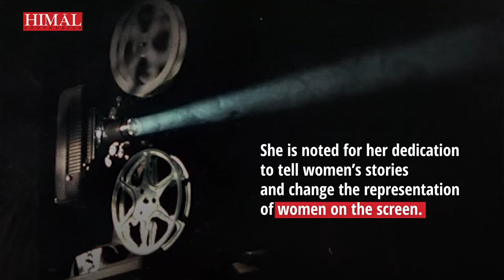Sumitra Peries: A Southasian filmmaker unlike any other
Sumitra Peries is regarded as one of Sri Lanka’s foremost cultural icons.
She has 10 films to her name, and has worked as screenwriter, director, producer and editor. She is noted for her dedication to tell women’s stories and revising the representation of women on the screen.

Himal Southasian is Southasia’s first and only regional news and analysis magazine. Stretching from Afghanistan to Burma, from Tibet to the Maldives, this region of more than 1.4 billion people shares great swathes of interlocking geography, culture and history. Yet today neighbouring countries can barely talk to one another, much less speak in a common voice. For three decades, Himal Southasian has strived to define, nurture, and amplify that voice.

Support Himal Southasian's independent journalism and become a member of our community